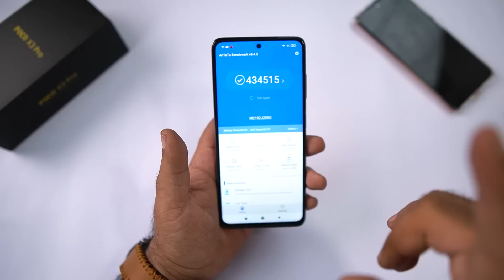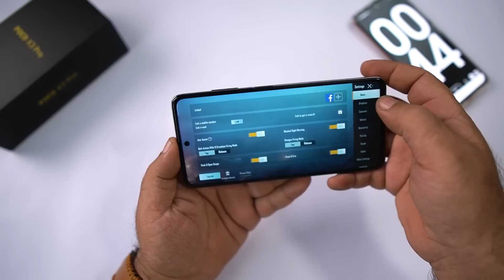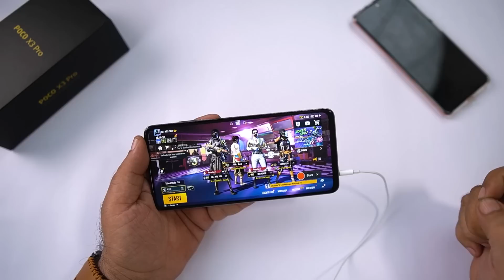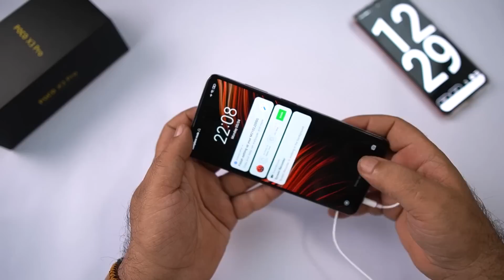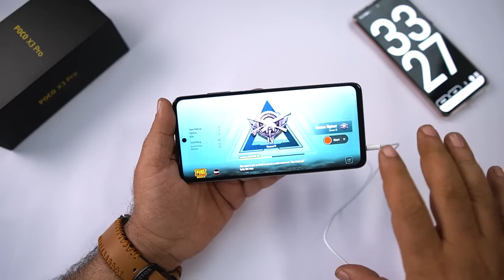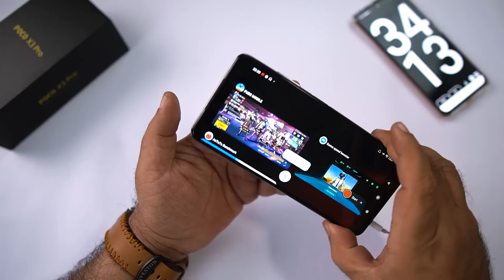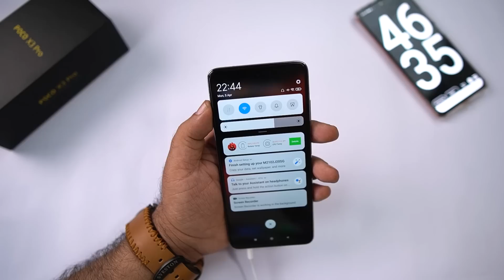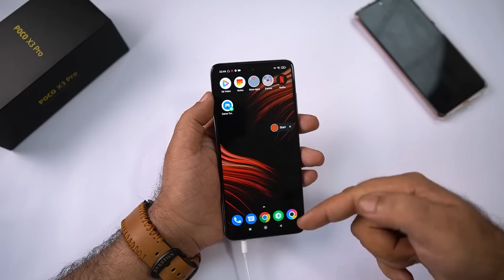Poco X3 Pro PUBG Test | PUBG Graphics,FPS,Gyro,Check Gameplay With Screenrecording | X3pro Heat Test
In This Video We Are Going TO Test POCO Launched POCO X3PRO Having Snapdragon 860 8GB Of RAM And 256GB Of Storage And Quite Impressive Display 120Hz  In Just 47999 Unboxing Link Is Below